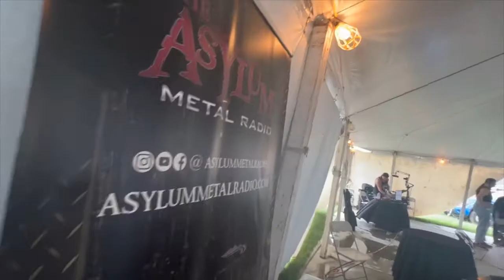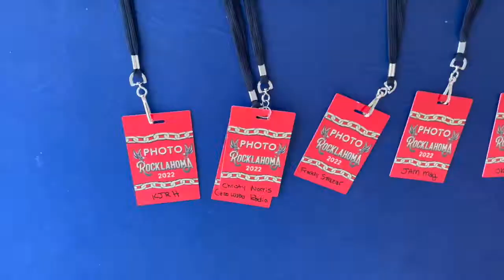Wildstreet - Rocklahoma 2022